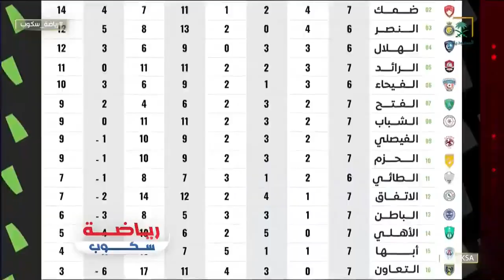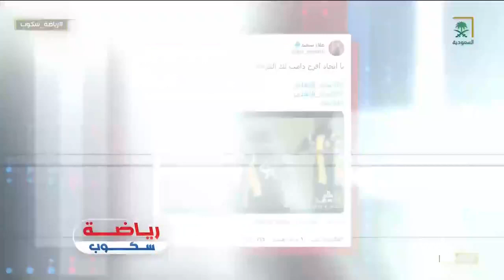صدارة اتحادية مستحقة على حساب الغريم التقليدي.. ومباراة الديربي لا زالت عالقة في أذهان الجماهير.